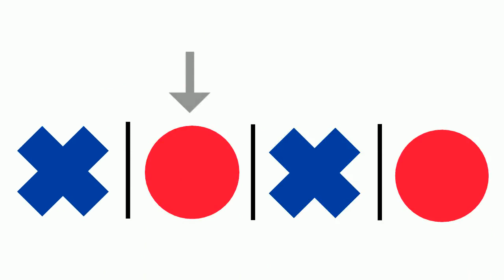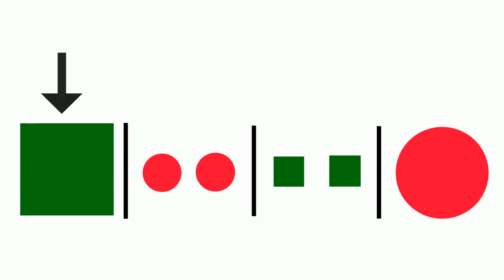KOREA (joc ritmic)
Materiali realizat în cadrul proiectului MEMIS
@Antoaneta Ioana Luchian & Ana Maria Rusu